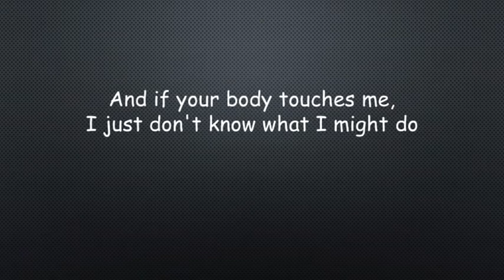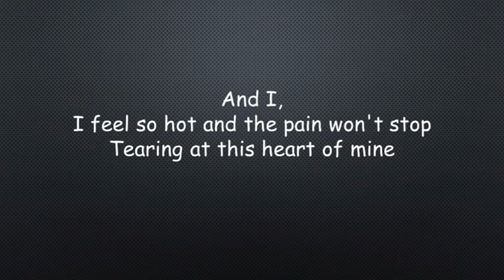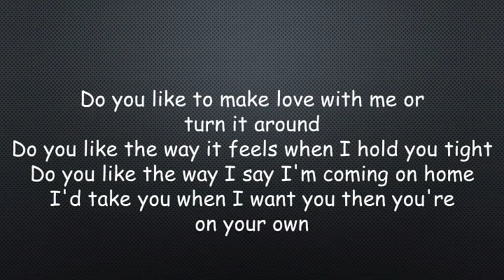The Models Out Of Mind Out Of Sight Lyrics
"Out Of Mind Out Of Sight" is the title single by Australian new wave rock band Models from their album of the same name. It was released in June 1985 and was their most successful single, which peaked at No. 1 on the Australian Kent Music Report Singles Chart. The album followed in August on Mushroom Records with Nick Launay, Reggie Lucas and Mark Opitz producing and reached No. 3 on the related albums chart.
At the 1985 Countdown Music Awards, the song won Best Single.
The album provided five singles, with the first, "Big on Love" issued in November 1984, which reached No. 24. Second single "Barbados" released in March 1985 peaked at No. 2. "Cold Fever" appeared in October and made the Top 50 but "King of Kings" their December release did not. In 1986, Geffen Records released Out Of Mind Out Of Sight internationally and it appeared on the Billboard 200 albums chart, with the single, "Out Of Mind Out Of Sight", peaking at No. 37 on the Billboard Hot 100 singles chart. The band toured the US in November supporting Orchestral Manoeuvres in the Dark.